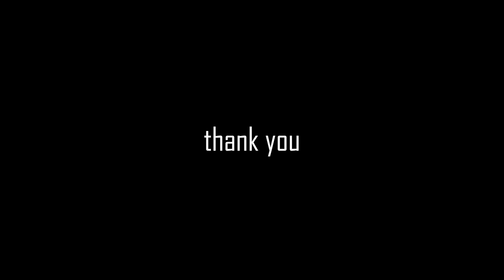🔥😱TTF போல நீங்களும் tatoo போடலாம் ''வெறும் 200 முதல் tatoo''/dass tatoo studio/luckyman vlogs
🔥😱cheapest tatoo shop in pondichery ''வெறும் 200 முதல் tatoo''/dass tatoo studio/lucyman vlogs

dass tattoos in pondicherry/tattoo artist in pondicherry/tattoo designer in pondicherry/

addrees details ; ratna theater, no.478, Anna Salai, Subbarayapillai Chathiram, Puducherry, 605001